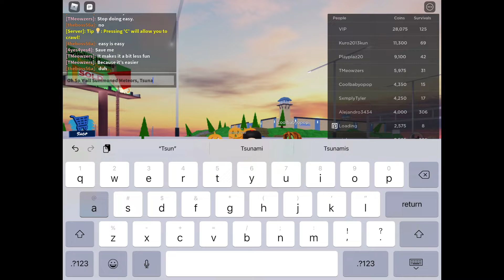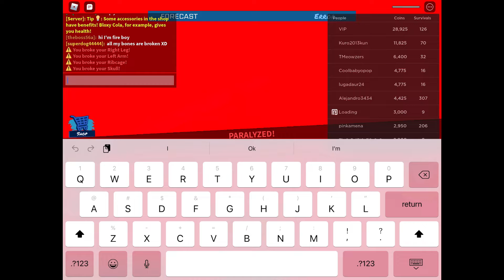Tornado Alley Ultimate - MegaTornado + Meteors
There Was A 20% Chance I Could’ve Gotten The Giganado But Nope It Was An EF3 Tornado But It’s Faster How Pathetic